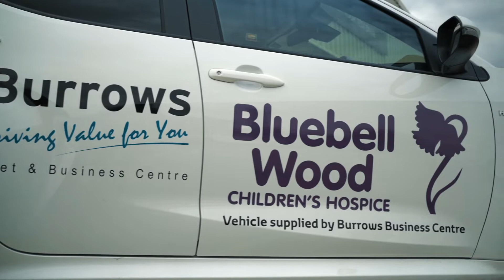Toyota Ichiban Award 2022 Highlights at Burrows Barnsley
On the 1st of July Burrows Toyota in Barnsley held a celebratory event at their showroom in recognition of being awarded a Toyota Ichiban Award.  Loyal customers, staff and their families, local charities and organisations they support, and distinguished guests from Toyota GB plc attended the event.
The Toyota Ichiban Award is presented annually to retailers in 34 markets across Europe with a total of 3 being awarded in the UK.  This award is in recognition of exceptional performance in customer recommendation in sales and aftersales.  The name Ichiban is from the Japanese okyakusama ichiban, which means customer first.
Burrows Toyota Barnsley have won the Ichiban award for the fifth time this year, previous wins were in 2018, 2017, 2016 and 2014.  They are the only Toyota retailer to have won this award 5 times.